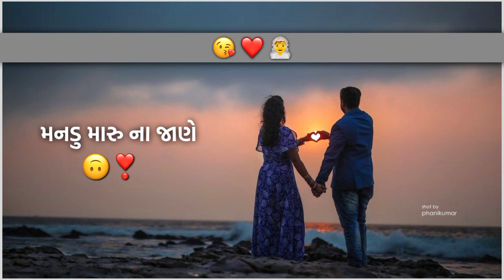New best gujarati status.vikram thakor status.Gujarati status.jignesh barot new song.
Jignesh kaviraj new song
Jignesh kaviraj song status
Jignesh kaviraj new WhatsApp status
Jignesh Barot song status
Gujrati new status
Jignesh kaviraj sad status
HK EDIT'S
New WhatsApp status
Gujrati new WhatsApp status
HD video status
Pardesi pal ma bhuli jase status
HK EDIT KHATRAJ

gujarati song
gujarati status
gujarati song new
status gujarati
gujarati new status 2019
new song gujarati 2019
gujarati geet
new status 2019 gujarati
gujarati song new 2019
gujarati video song
gujarati bewafa song 2019
gujrati new status 2019
status gujrati
gujarati whatsapp status new
new gujrati song
gujarati song video
gujarati new status whatsapp
gujarati new video song 2019
new whatsapp status 2019 gujarati
new gujarati songs
new status gujarati
gujarati all new song
new song 2019 gujarati
bewafa gujarati song
gujarati new song video
new gujarati whatsapp status video 2019
gujarati song status new
gujarati new song status 2019
gujarati status song
gujrati new song
gujarati
gujarati new song 2019 status
new status
status
whatsapp status
whatsapp status video
gujarati new
new whatsapp status
gujarati video
new song
gujarati bewafa status
geeta rabari
kinjal dave
chote vikram status
vijay suvada
kajal maheriya
shital thakor whatsapp status
vijay suvada new song
kinjal dave new song
rakesh barot
chote vikram
bechar thakor status
gujarati status vijay suvada
dhaval barot status
jignesh kaviraj song